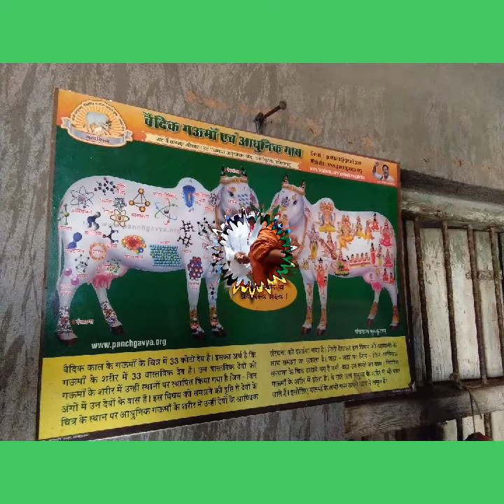Visit by Goshala in Nimshirgav 2015